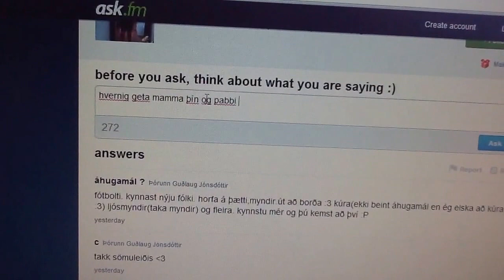Neteinelti- 9.KA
9.KA Hagaskóli